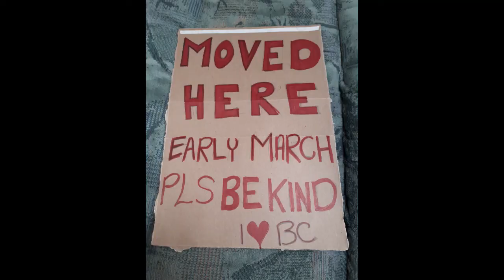VAGABOND NO MORE - GOING TO GROUND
Girl Gone Vagabond has become GIRL GONE TO GROUND! I found a lovely way to try out hobby farm living in a cottage that is usually a vacation rental. When my time is done here and I'm safely on my way, I will share their business info with everyone who needs a country getaway, or maybe just a dozen farm eggs.

Watch me carve on CARVING THE COTTONWOOD